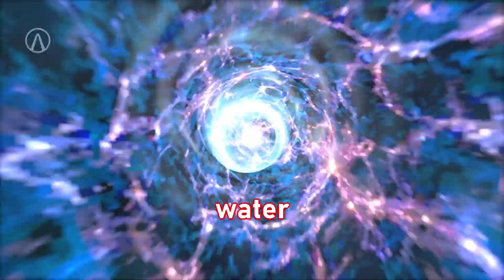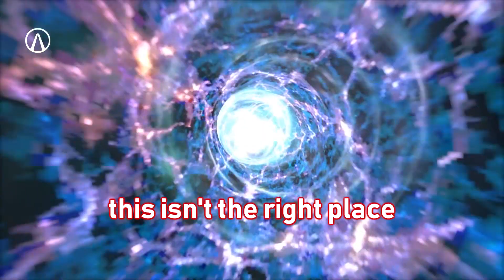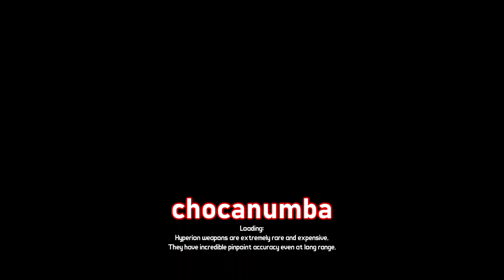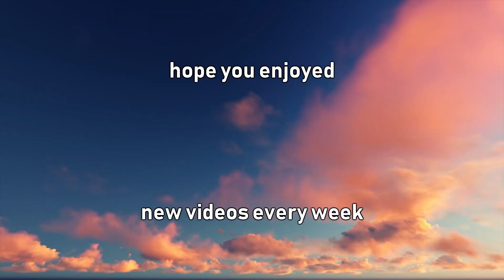Amara Hentai | Borderlands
borderlands 3 is home to the hottest waifu of the generation